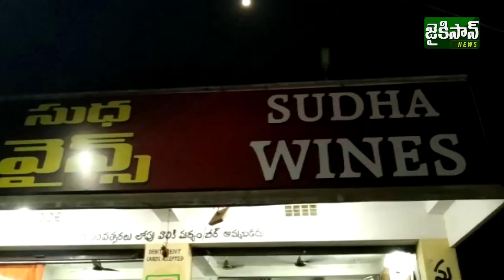పలాస సుధా వైన్ షాపులో కలుషిత బీరు కలకలం | Infected Beer In Sudha Wines At Palasa | JaikisanNews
పలాస సుధా వైన్ షాపులో కలుషిత బీరు కలకలం  | Infected Beer In Sudha Wines At Palasa | Jaikisan News